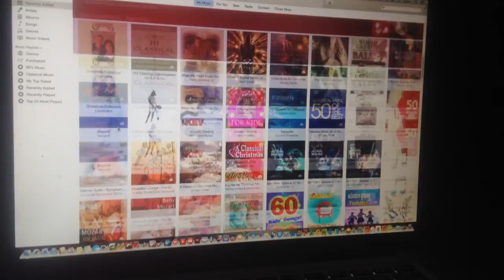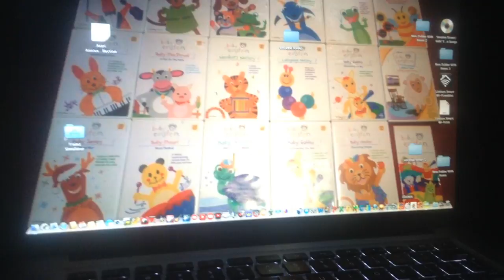jax car wash